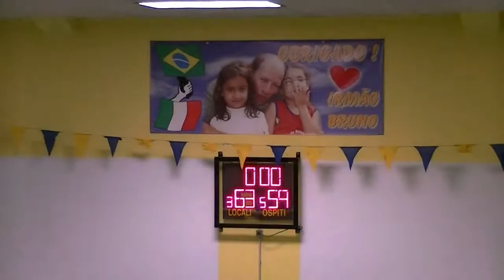Oasi Vicuna Cuneo BasketBall 98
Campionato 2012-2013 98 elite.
Oasi Vicuna - Cuneo Granda Basketball  63-59      Marcatori:
Ferrarese 19, Franco 13, Pazi 9, Salamone 8, Martire 6, Cinque 3, Bigelli 2, De Nigris 2     1??